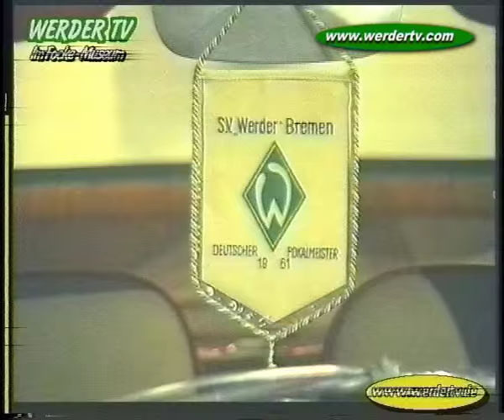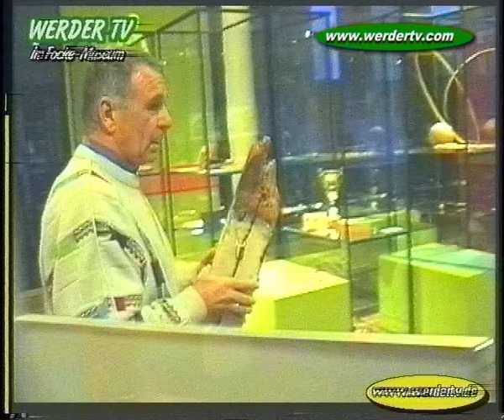Günter Bernard und der Pfostenbruch in Gladbach *Hünniger WERDER TV 1998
Werder - Zeitzeugen Günter Bernard und Pico Schütz berichten im Focke Museum über den Pfostenbruch in der Bundesliga Saison 1970/7. Diese skurille Panne  zählt auch heute noch zu den spektakulärsten Ereignissen in der Geschichte der deutschen Fußball Bundesliga